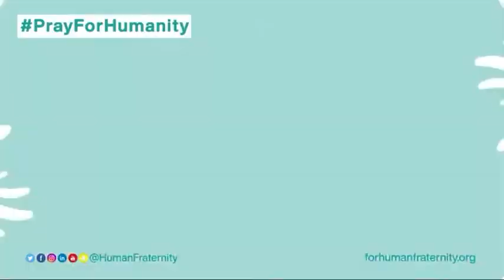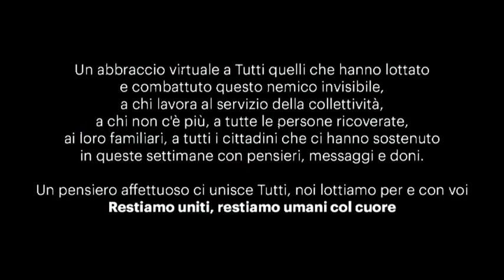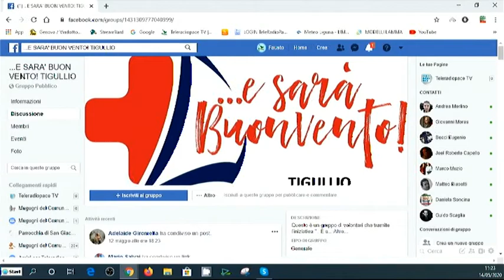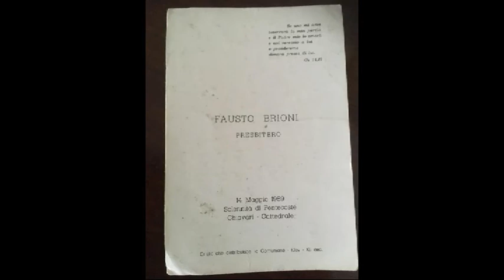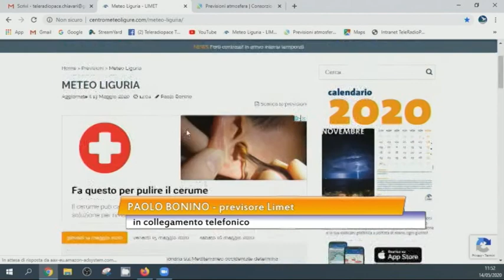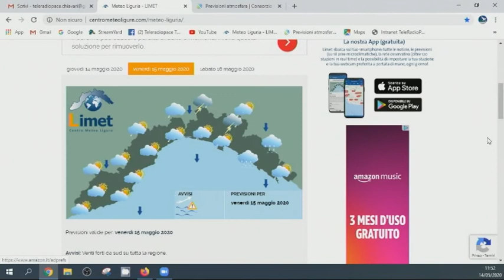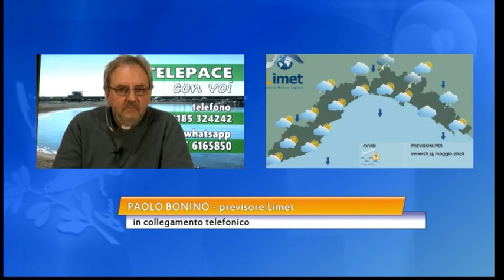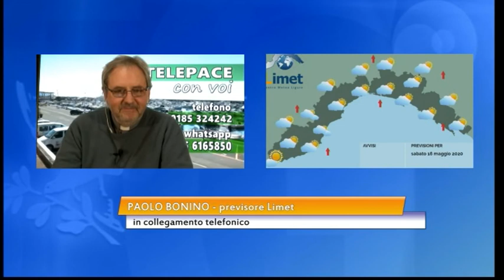Telepace con voi 14 maggio 2020 mattino